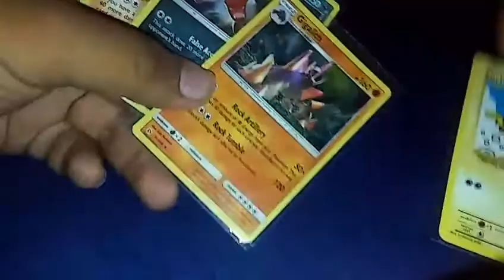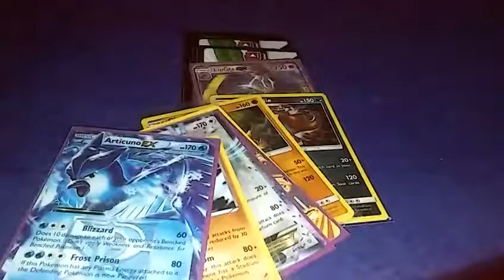Final warning! Enter giveaway now! To enter click links below